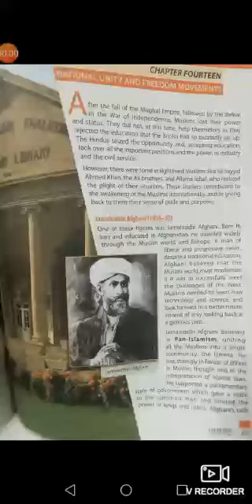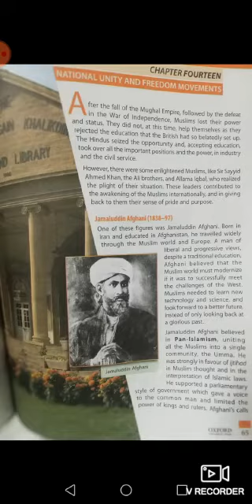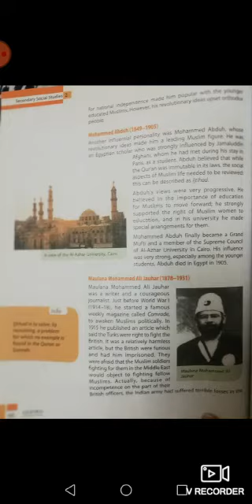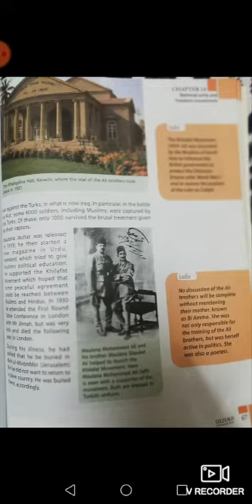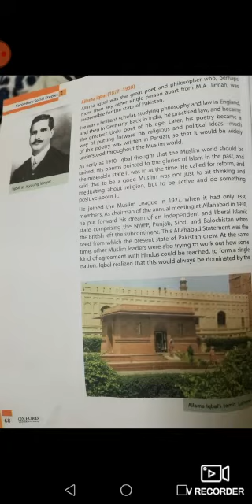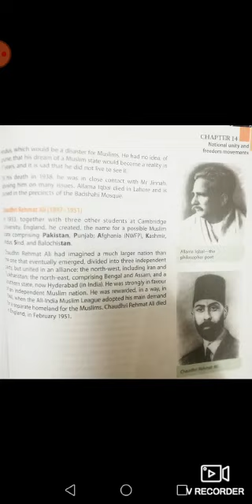class 7th s.st lecture 3